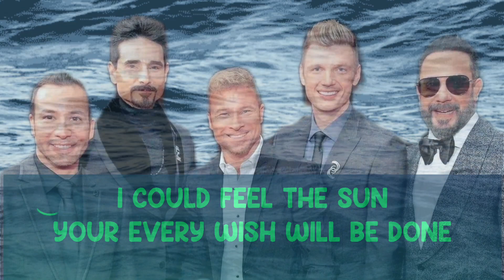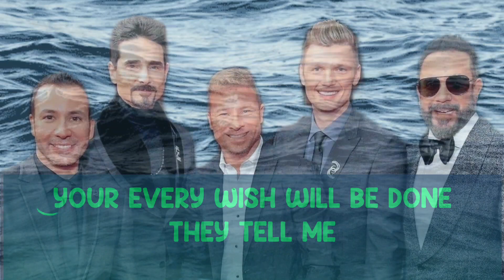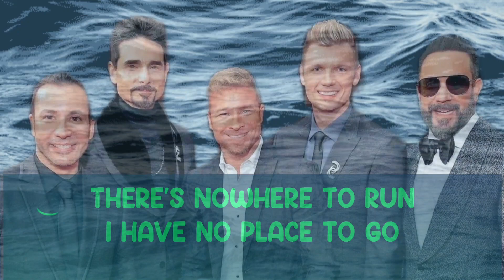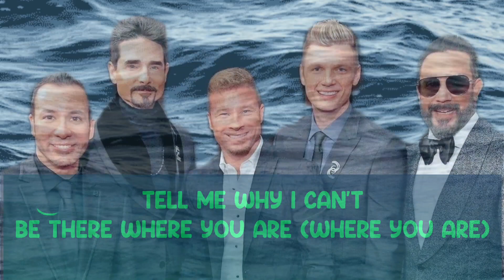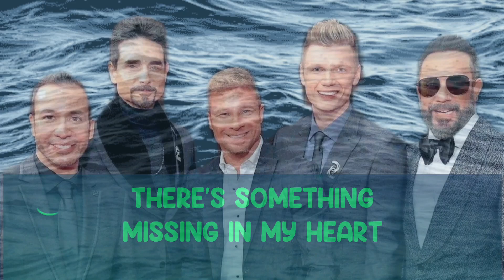Show Me The Meaning Of Being Lonely - Backstreet Boys (lyrics)